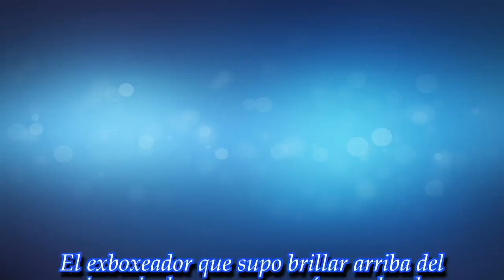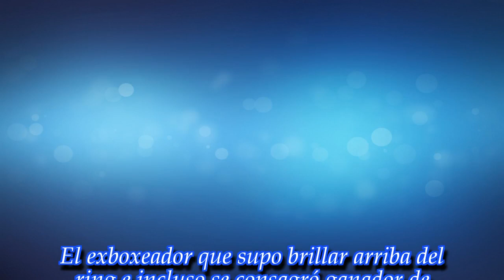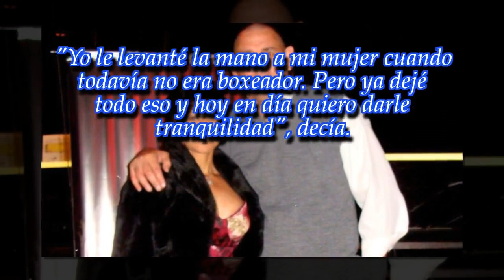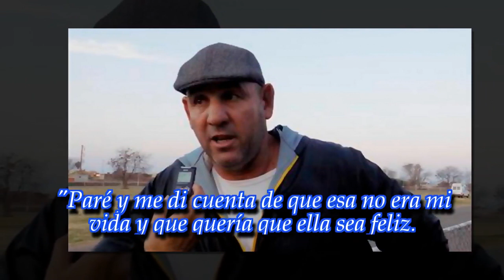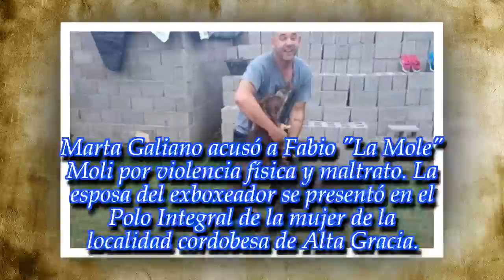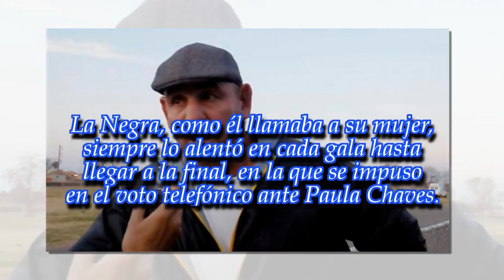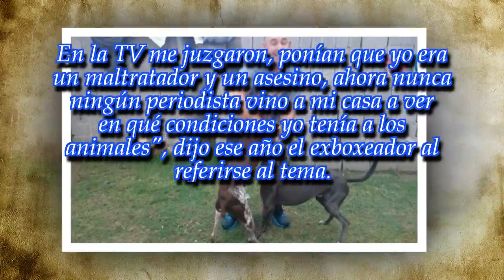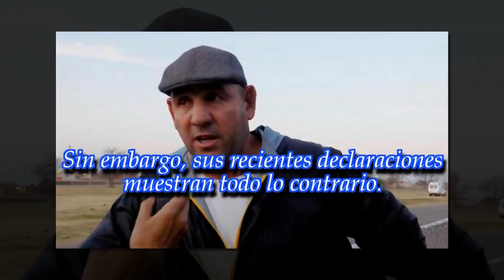La esposa de la "Mole Moli" denunció que fue golpeada por el ex boxeador